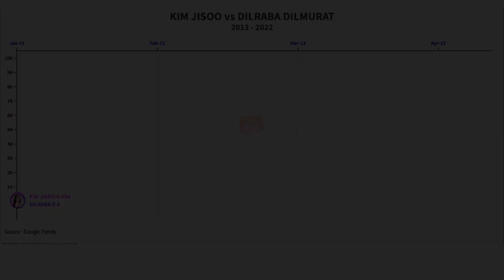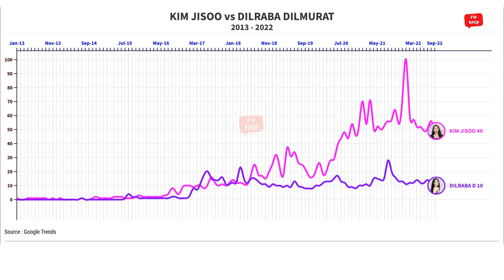Popularity of Blackpink's Jisoo and Dilraba Dilmurat Actress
Blackpink's Jisoo and Dilraba Dilmurat Popularity ( 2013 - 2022 ).
Dilraba Dilmurat debut 2013.
Blackpink's Jisoo debut 2016.

Who else's data do you want to know ?
Please give an answer in the comments column.